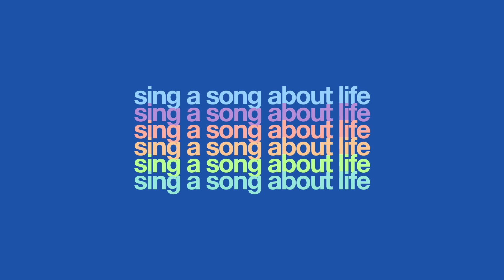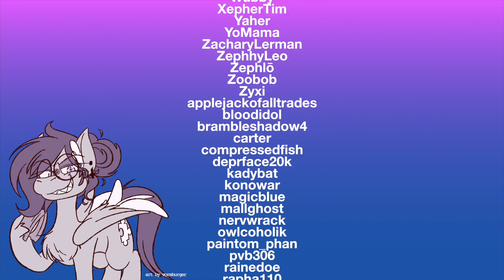【Music】HARPER (ft. GalaxySquid & AstroEden)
This is one of my favourite songs on the album, and it entails a story I’ve been wanting to tell for nearly a decade (to-date).

Throughout my time in middle school, one of the teachers I was frequently taught by was a man by the name of Harper. At a time when I was very socially isolated and felt completely alone, he mentored me and encouraged me to discover and try things. He is the one who introduced me to electronic music, which was a really big deal. I came from what felt like an elitist or otherwise musically judgmental background, and so I had grown up credulously avoiding pop and hip hop and dance music. Being introduced to electronic music helped me break free of that mindset and a lot of world-views and life choices were further informed by that freedom. Harper passed down his love for music and creating to me.

I interpolated these memories and experiences into Lyra. I wondered “who taught Lyra how to play the lyre?” I figured that her teacher could be a stallion who played the harp, and he passed down this love for music and storytelling to her.

Vocals by Vylet Pony, GalaxySquid, & AstroEden
Produced, Mixed & Mastered by Vylet Pony
Art by Another Pony Artist

1016
3theNet
A_Kawaii_Dragon
AaronDee
AaronRyan
Adarkone
AdenJohannes
Aerafae
Aire
AlexOrgeron
Alice_LilliBottom
AlicornCapony
AlisonMadden
Ambrose
Ampderg
AmrasFelagund
AmyGirlYT
AnthonySantulli
AppleTina
ArgotAER
AriDailelVT
B0baRatBlast
Bahd108
BavarianBanshee
BlackOnyxStar
BlackWater
BlackenedBlue
BrandonJohnson
BrazenFrenzy
BreeBearrr
Caedon
CandyFlossDemon
Cerily
ChibaDeer
ChibiMango
ChilloutJosh
ChristopherAnderson
ChristopherMenz
ChrysocollaDawn
Chuck
ConnorJaneu
Craky
Cyeion
Daniel
DanielOaks
DanielleGormley
DavidPrince
Dawnshy
DazzlingFlash
Deej
DeltaSierra
DistrictZeee
Dizzy
Dongo
DostlukVHarmony
Dragonexus
DraycosReivoltisia
DylanWieloszynski
Ebreium
EclipseFlower
Ecrylian
EdenLaing
Efgame
EggBuhlan
EhrinCatBird
EmmalineInlaw
Emreald
EnthalosL'arpenteur
Errubin
EtaoinWu
Eurazba
Evershade
FXNIIK
FirstLast
Fl!pS!de
Flakyftw
Flashnight
Frankie
GiancarloRanalli
Glazen7
Glitter
GloryOfNight
GranCabron
GunnarClovis
GuthixSmith
HeartTheWolf
HeraSae
HinterlandSeer
HollyMarquise
Hoshdalele
Huffylime
IAmGlimm
It's2021andIstillgotoMyLittlePonyconventions
ItsDreamIess
JackEisenberg
JacobNilynien
Jess
JimmyJam
JonasKjærgaard
JoshuaPapritz
Just-A-Micro
Kaciekk
Kate
Kathryn
KeenRewind
Khaliber
Khaluki
Kissiapeia
Kletka
KnightOfGames
Krazythetruecrystalvixen
Laika
Lancks
LandenF
LaynFlello
Liz
LogicalGavin
Lokit
LukeEverly
Lunacae
MangoFoalix
MatthewDeyell
MelanieN222
MelodyHeartsong
MetriKonor
MexicanToast
MichaelK.
Midien
Mikusagi
MineThing
Miniponies
MintDeer
Mirage
MiyKam
MoonieStryxninePulsatrix
Ms.ZanyZolo
Mysticalic
Nahvec
NavaParokeet
Nepenthe
Nightcore245
NishaWolfe
Nixie
NobleBrew
Notetaker
Nugget
OctaviaHarmony
OdysseyEurobeat
OliviaLB
Omegacreeper
Orky
P
PatrickMcNeilly
Pegajace
Penns87
Petrichor
R
RayGunBlast
RedbeardDaPirate
RennSuchy
RetroArcadePlays
Rezzy
Rien
RobClemz
RobinWaves
Rom
Roseedge
Roxambeau
SaltyMalt
Scezumin
Scoonie
Sgtwaflez
Sheol
Sillnev
SilverSpirit
Simone
SininenVarjo
Siwius
Skydreams
Sol-R
Solaneceae
Sombes
Someguy123
Speejays
Spiral_Donut
StableCoder
Steineronie
Subserial
Sunksi
SunnySkies
SunsetNeither
TK
Taldork
TaliaHoemke
TechSupport
Teenmercer
Tethys
Thatonenecromancer
TheStupendium
TheArisoner
TheatricalStalemate
TheoryPop
ThreePiranhas
TiffanyClinton
Tookalan
TrebleSketch
TribanTrabil
TrizzySkyChaser
Turtle
TwistedKestrel
VioletRay
VozuTheFox
WaffleBoi
WillowPillow
WinterFrostDragon
WolfyMind
Wubby
XepherTim
Yaher
YoMama
ZacharyLerman
ZephhyLeo
Zephlō
Zoobob
Zyxi
applejackofalltrades
bloodidol
brambleshadow4
carter
compressedfish
deprface20k
kadybat
konowar
magicblue
mallghost
nervwrack
owlcoholik
paintom_phan
pvb306
rainedoe
rapha110
ratphomet
razaluna
rebane2001
reighnbow
rochero
starmanblue
vanderblast
zblazin
zxadventurer
墨小驹